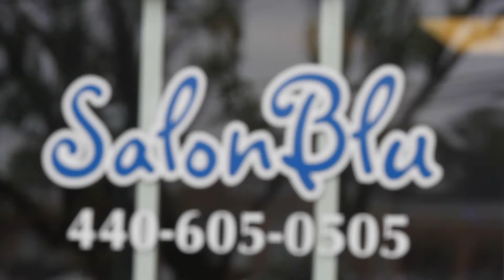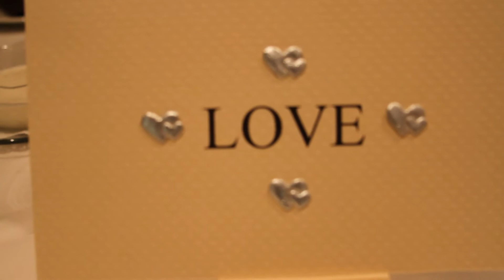Wedding highlights by Hats Off Media in Greater Cleveland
this is a wedding highlight video shot with a canon 7d